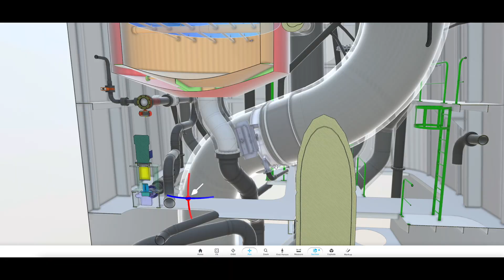AdventureStory Academy Membership Call